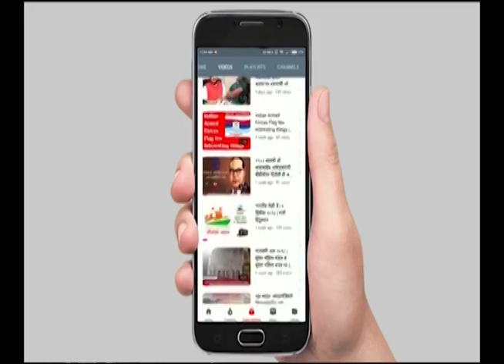मनोज जरांगे यांची पत्रकार परिषद छ संभाजीनगरहून LIVE | GARJA HINDUSTAN NEWS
your query -
Ashish Shelar LIVE
maratha aarakshan
maratha aarakshan news
maratha reservation
maratha aarakshan latest news
marathi news
manoj jarange patil maratha aarakshan
marathi news live
marathi batmya
maratha aarakshan latest news live today
maratha aarakshan song
maratha aarakshan survey
maratha aarakshan new song
maratha aarakshan protest
maratha aarakshan adhiveshan 2024
maratha reservation explained
maratha reservation latest news